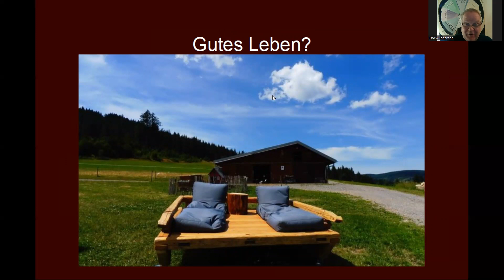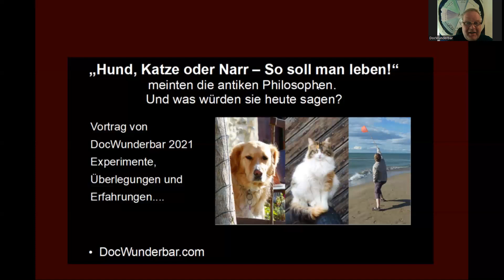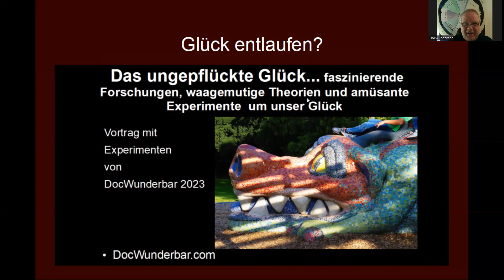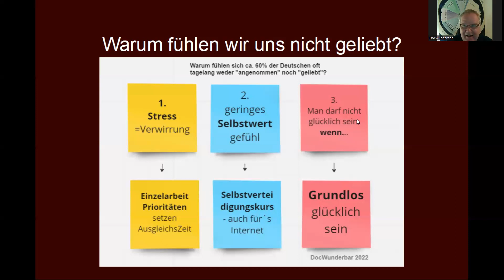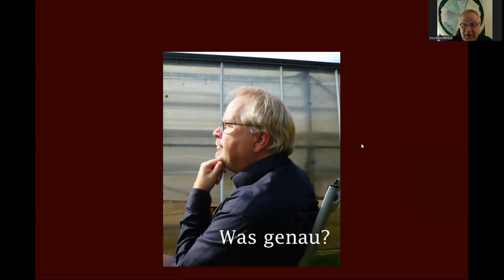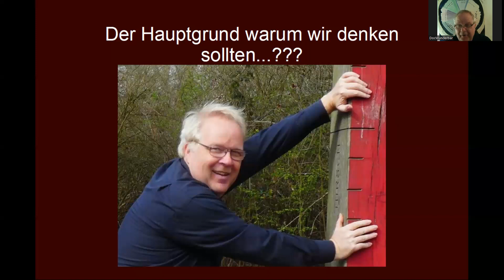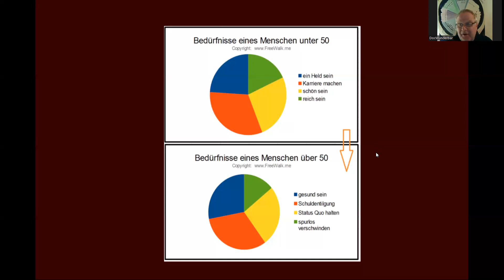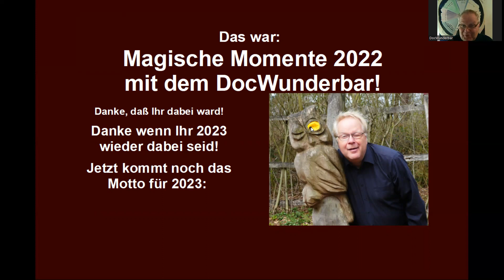DocWunderbar - Magische Momente 2022